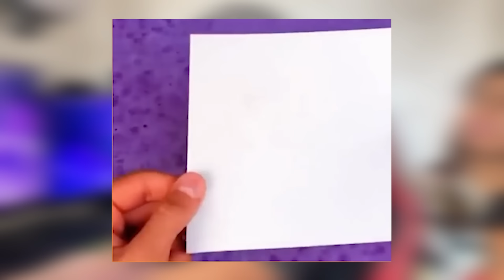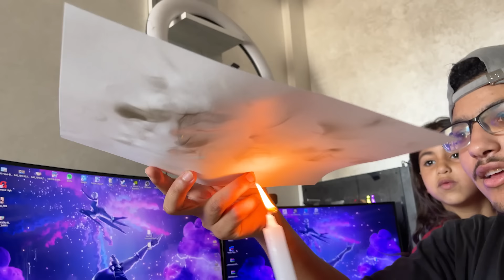أخيرا ..جربنا اغرب وأشهر خدع التيك توك🔥النتائج صدمونا 😱